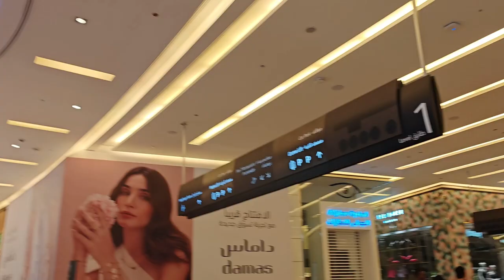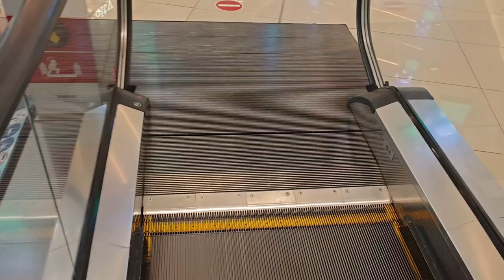Beautiful Dubai Full City Tour || Dubai Marina Mall || Burj Khalifa || Burj Al Arab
Dubai Marina Mall: A stylish shopping destination nestled in the heart of Dubai Marina. You'll find a mix of high-end boutiques, global brands, and a range of dining options. The mall’s waterfront location offers stunning views and a vibrant atmosphere.

Burj Khalifa: The tallest building in the world, standing at a staggering 828 meters (2,717 feet). Visiting the observation decks on the 124th and 148th floors provides panoramic views of the city and beyond. It’s an experience that offers both awe-inspiring sights and a sense of Dubai’s architectural prowess.

Burj Al Arab: Known as the world’s only 7-star hotel, its distinctive sail-shaped silhouette is iconic. While you can’t enter without a reservation, you can admire it from the nearby Jumeirah Beach or book a dining experience for a taste of its luxury.

Dubai Marina: This area features a man-made canal city lined with skyscrapers, luxury apartments, and an array of dining and entertainment options. It’s perfect for a scenic stroll or a boat tour to appreciate the modern architecture and waterfront views.